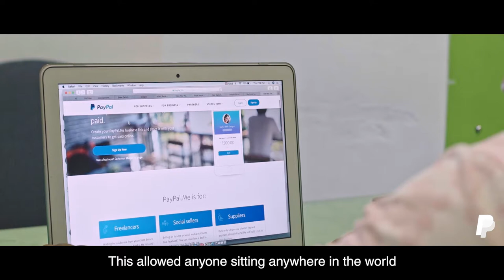PayPal | The Tour Guide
When this well-known American company, Paypal, operating a worldwide online payment system initiated a digital campaign called “Merchant Stories”, the foxes hopped in to help produce 9 films! The campaign covered the story of small scale entrepreneurs and how PayPal helped them take a global leap. We shot pan-India (Mumbai, Jaipur, Delhi, Gurugram) and executed this series, which received over 6.9 million views on Facebook and YouTube combined!